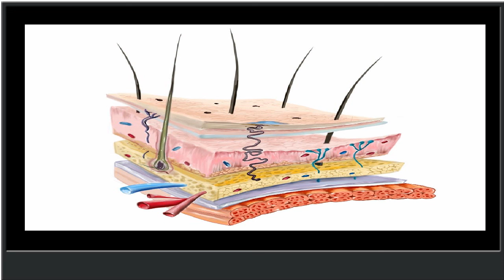Stretched Skin â€“ Creepypasta Wiki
Layers-of-Skin-shutterstock